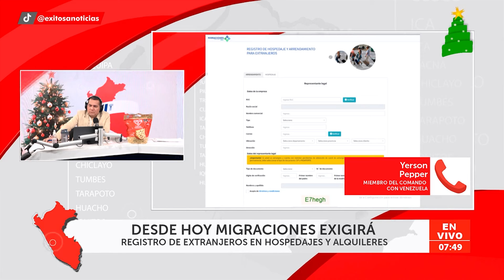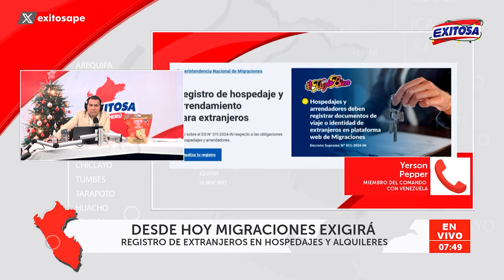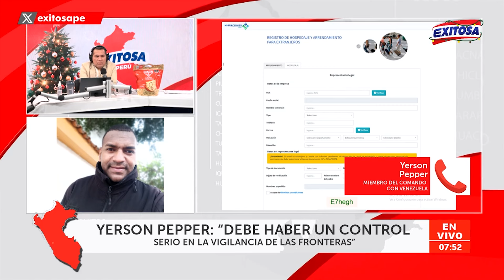🔴🔵Cuestionan registro virtual de inquilinos extranjeros ante Migraciones: No frenará la inseguridad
En diálogo con Exitosa, el miembro del Comando Con Venezuela, Yerson Pepper, cuestionó la disposición del Ejecutivo de que los hospedajes y arrendadores deban registrar a los inquilinos extranjeros ante Migraciones.

Exitosa Perú
"Exitosa: La voz que integra al Perú"

Corporación Universal